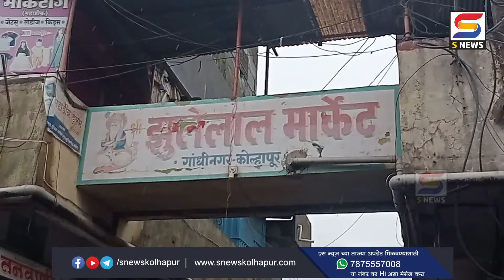प्रस्तावित हद्दवाढीविरोधात एकोणीस गावात कडकडीत बंद